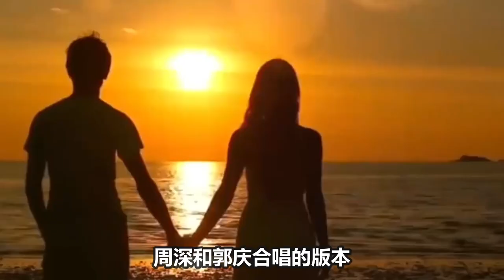【周深】官宣加盟《奔跑吧》3.27成都第一轮跑男录制！又有新鲜周深可以看了，期待古怪精灵的周深！周深最抚人心的歌？